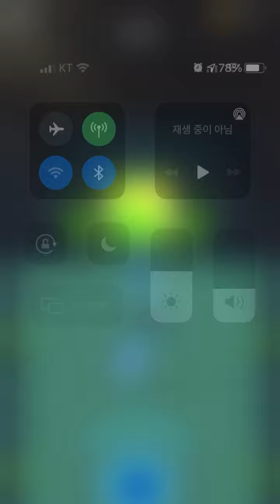궁수의 전설-히어로모드270층-6번도전_후_보석쓰고통과(2분5초부터보세요)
궁수의 전설 공략집(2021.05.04기준)